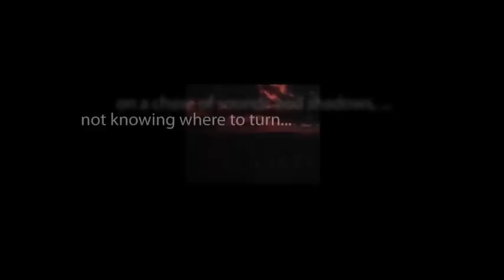CBS Radio Mystery Theater "High Caqueta" starring Marian Seldes and John Beal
The mysterious disappearance of their only daughter on a regular mountain-climbing trip forces a couple to attempt a search-and-rescue mission in the Andes Mountains.